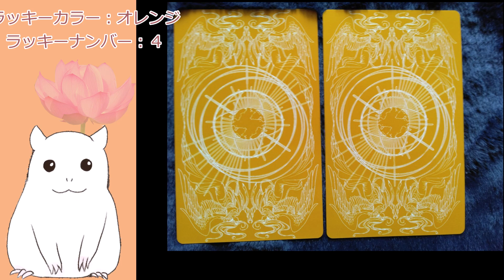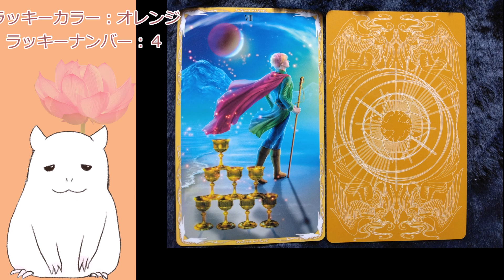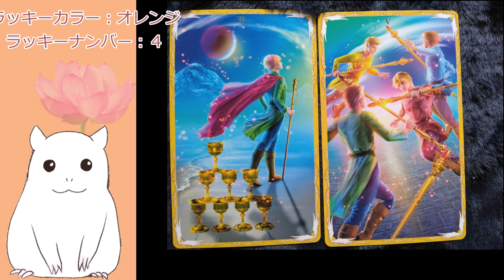【ゆっくり】本日の占い☆今日のアドバイス【見た時がタイミング】